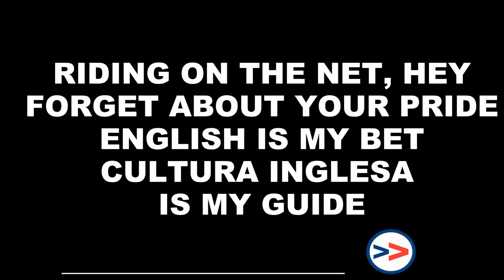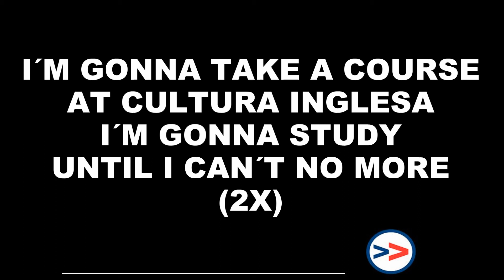Old Town Road parody - Angles 2 - Cultura Inglesa NH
Let´s sing along this song with present continuous expressions.